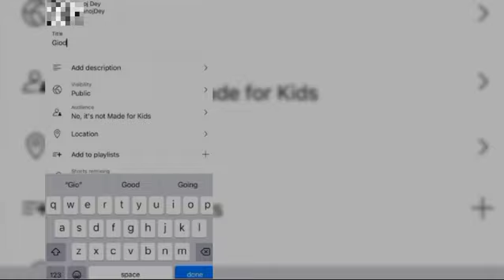YouTube Ke Biggest Update | Good News | for YouTubers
update YouTube new update is about to Monetization watch this full video and I hope this video is helpful for you...

Topic Covers:
youtube new update ab sabka channel grow hoga
new youtube monitization policy update 2024
good news for youtubers new youtube updates
good news for youtubers
monitization option on mobile now